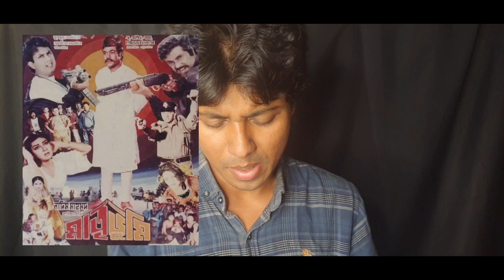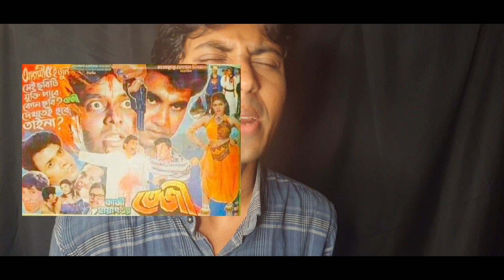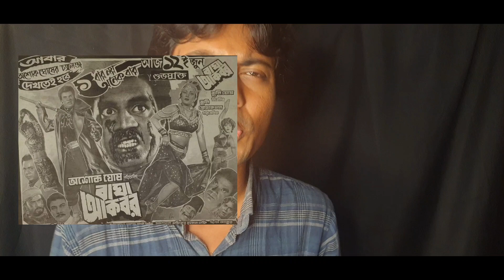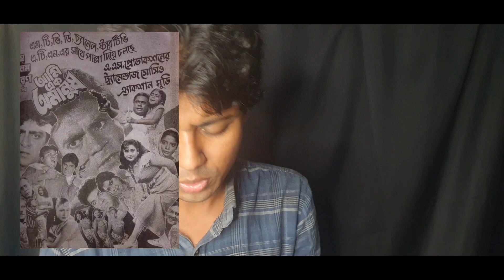ইলিয়াস কাঞ্চন vs মান্না! ১৯৯৮ সালে ভয়াবহ ক্লাশ! কতবার লড়াইয়ে কে জয়ী? | FilmSpy